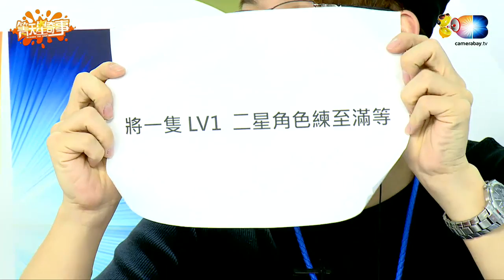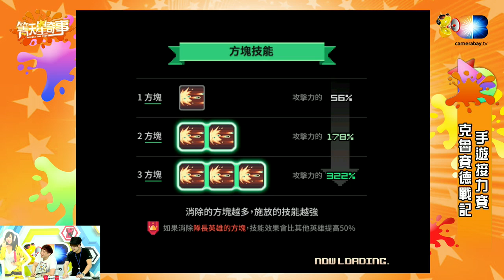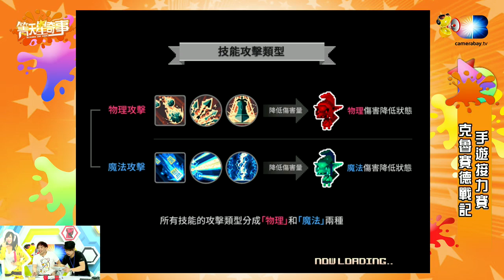麥卡貝Live直播 20150430 箐天星奇事 01 男人們的抱怨大會